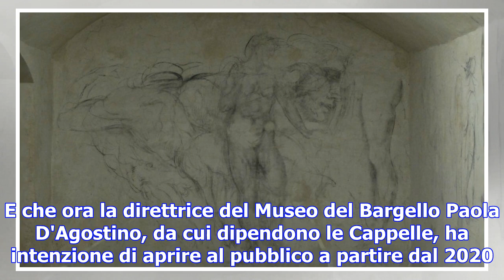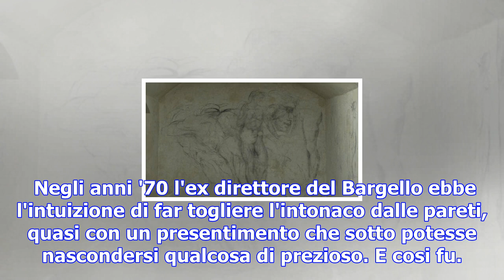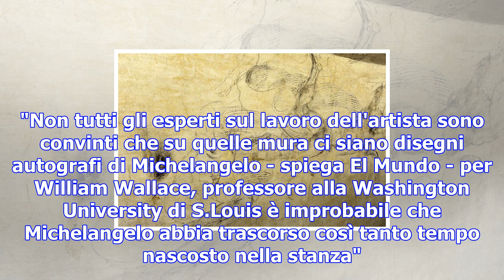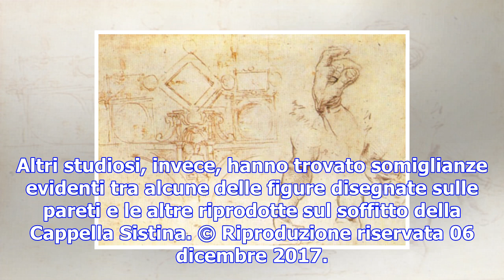Firenze, la stanza segreta di michelangelo aprirà al pubblico dal 2020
Per tre mesi Michelangelo Buonarroti visse in una stanza segreta nelle Cappelle medicee di Firenze. ...